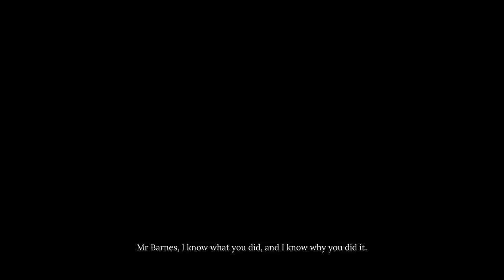Sherlock Holmes The Awakened - Chapter 1 Return To Mr Barnes (My Paper Was Ruined, Mrs Flemming) PS5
Sherlock Holmes The Awakened - Chapter 1 Return To Mr Barnes (My Paper Was Ruined, Mrs Flemming) PS5 JVGS Discord Rumble